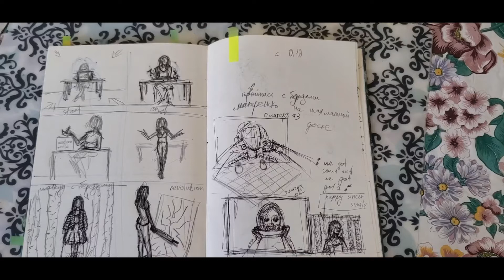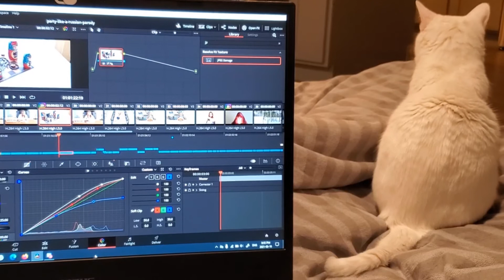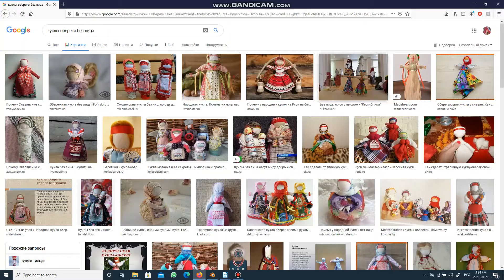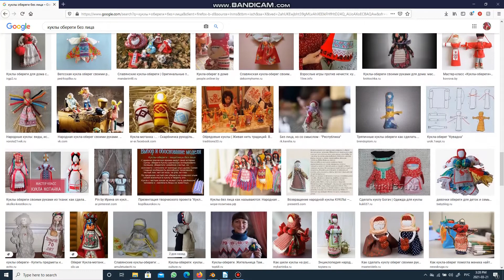Making of Party like a Russian parody | Why you better have a cultural consultant for an art-project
In this video I’m going to tell what made me to make the parody, creative process and what is the difference between cultural appreciation and cultural appropriation.